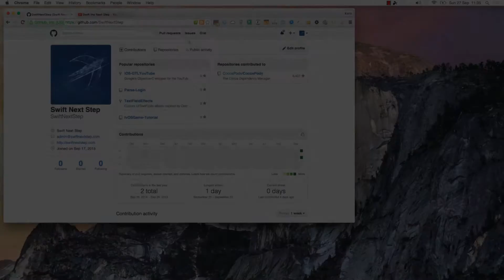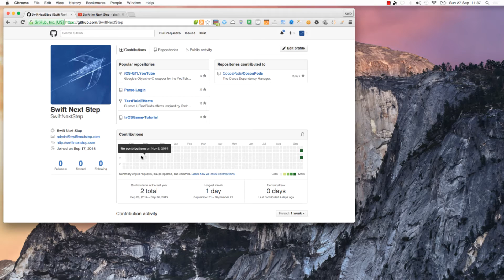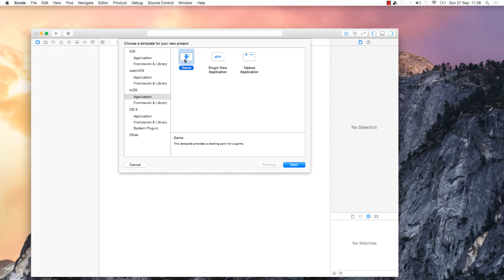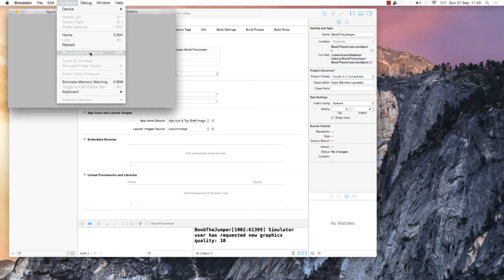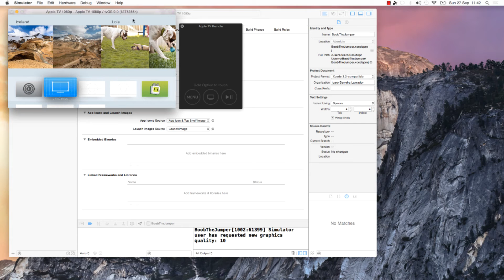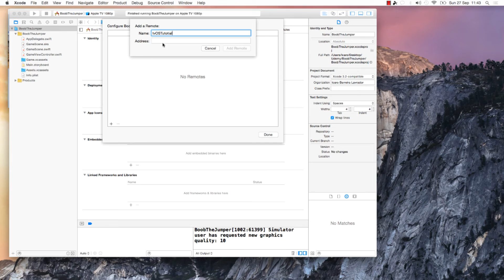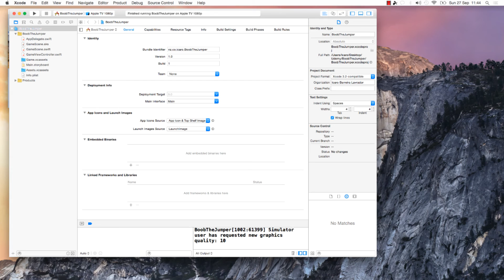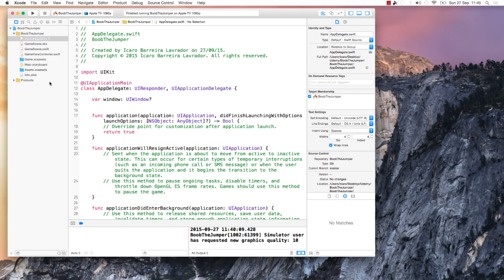tvOS Tutorial part 1 - The creation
Only $ 1 Dollar Any of my courses on Udemy - Offer add on Feb, 02 2016 - Limited Number

Number are limited, so click now!

Introduction to the GitHub project, creation of the project and first commit.

Our Courses:

Swift & Firebase: Building a Realtime Drawing app - Udemy course